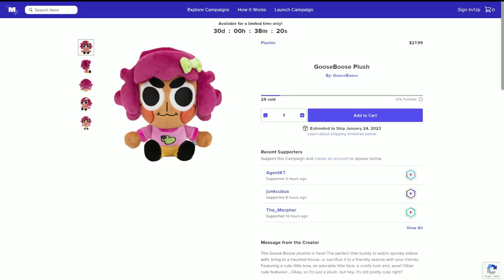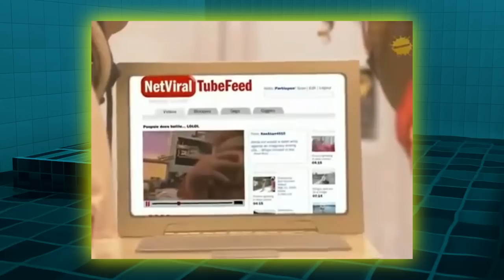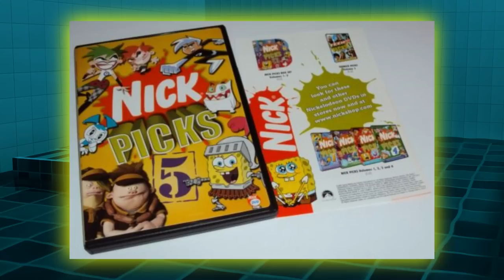These Puppets Traumatized Everyone | Traumathon 4SAKEN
📷 Stream Archives! ►►►